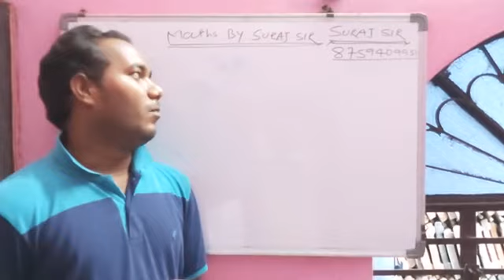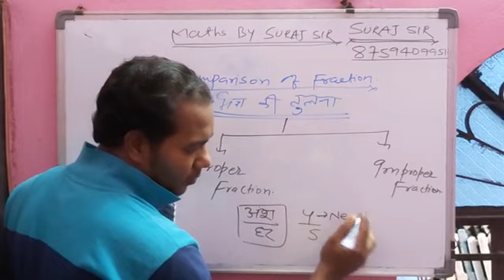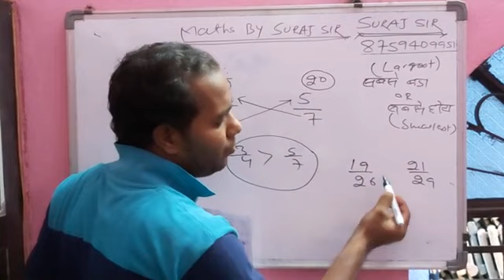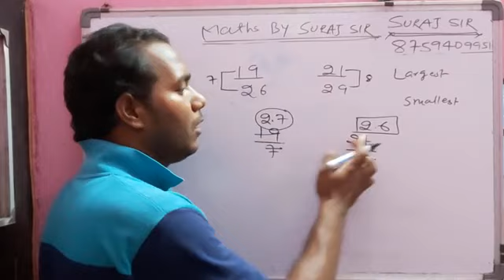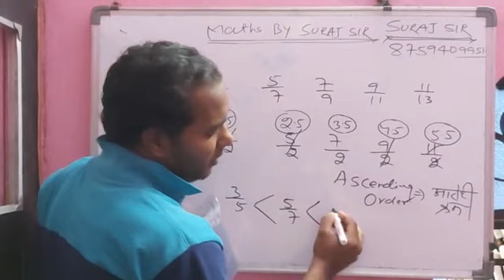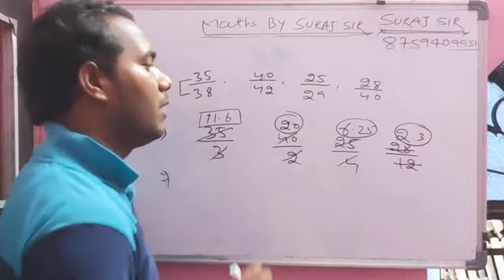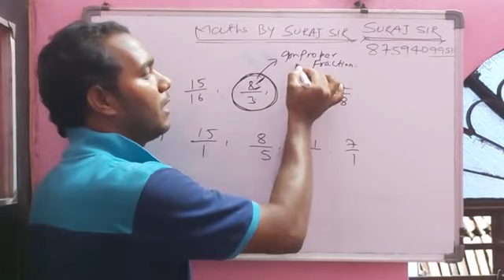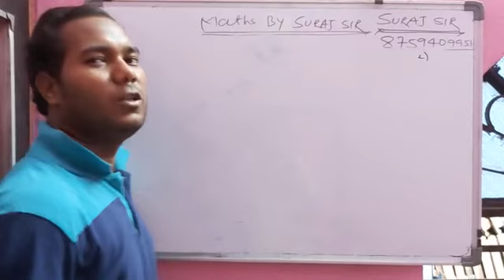Unique method of comparison of fractions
Largest and smallest fractions